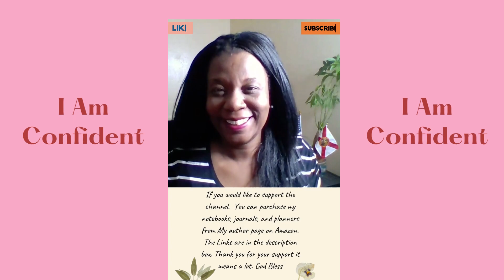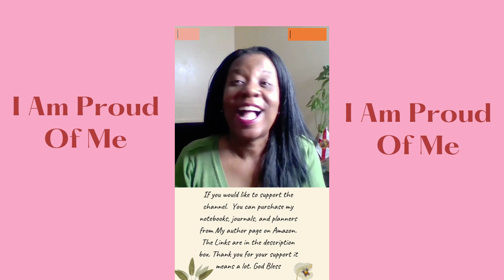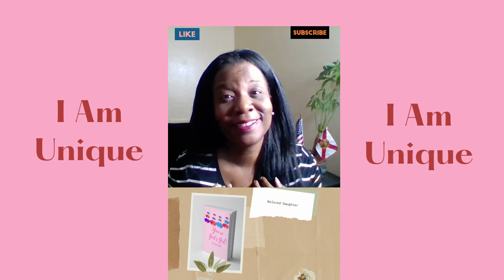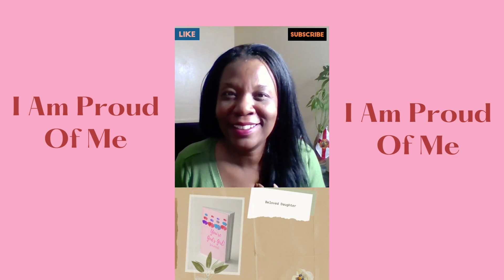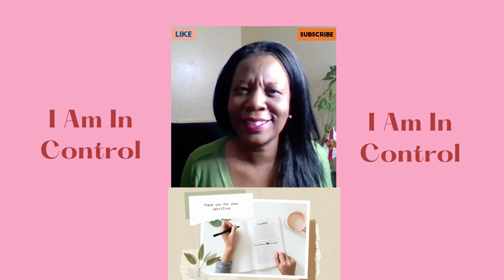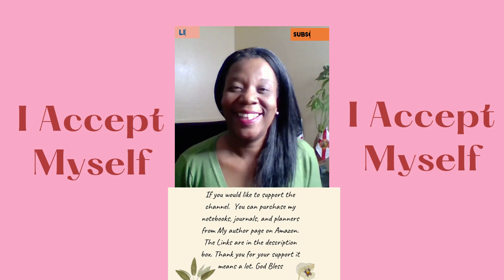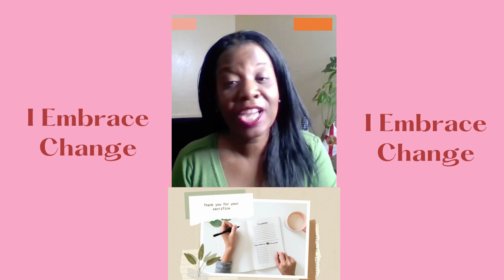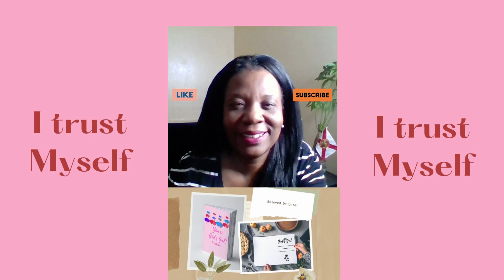10 Affirmations For Building Your Self-Esteem I 1 Hour Mediation Listen While You Sleep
These 10 powerful affirmations are specifically designed to Raise Your Self-Esteem Listen to these affirmations before bed even better to fall asleep to them so they can penetrate your subconscious.

Find spiritual motivation and encouragement.  We connect to self and the Holy Spirit with Our Daily Bread devotionals.  Find meaning in the stories of today matched up with God's Holy word and scriptures.  We are here to encourage you with short daily affirmation videos that will inspire and motivate you.  We encourage you to praise and worship for a closer connection with the Holy Spirit. Get what you need in shorts or in a 10-minute video or in longer versions.

Music From the YouTube Music Library:
Snake on the Beach - Nico Staff

No additional fees are charged to you for using the links, but a small payment is made in support of the channel.  The small payout really helps me to continue to create and provide content.

Thank you for your support, God Bless you.